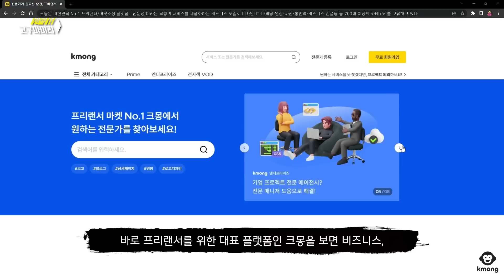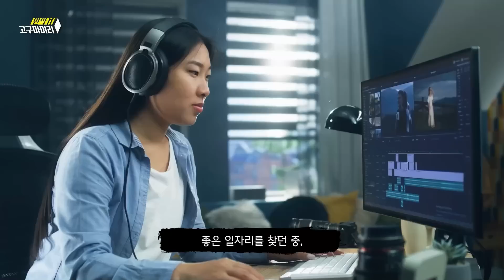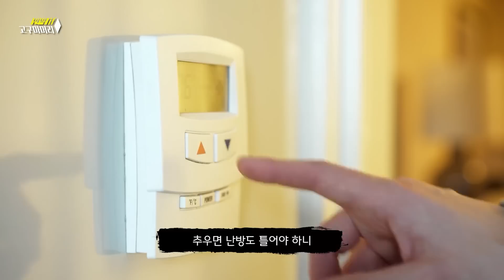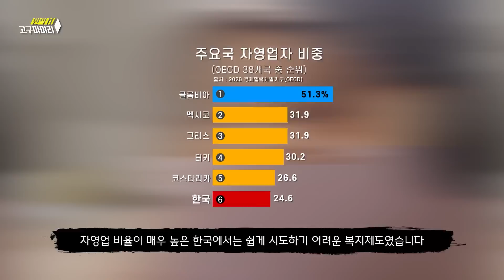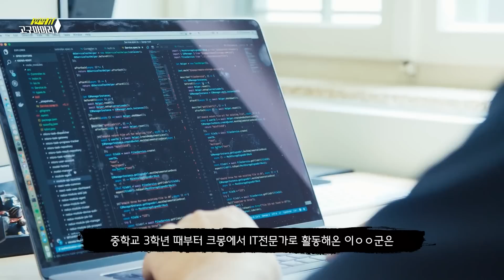🍠 만약 출퇴근이 사라진다면 어떨까요? (feat. 재택근무)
🍠좋아요는 영상을 만드는데에 큰 도움이 됩니다🍠
안녕하세요.
본 콘텐츠는 크몽의 제작비 지원으로 제작했습니다. 대한민국 No.1 프리랜서마켓 크몽에서 전문가로 등록하고, 수익을 창출해보세요 전문성만 있으면 누구나 전문가가 될 수 있습니다. 당신의 전문성을 필요로 하는 사람, 크몽에 다 모여있어요.